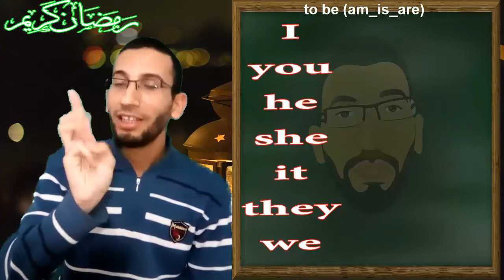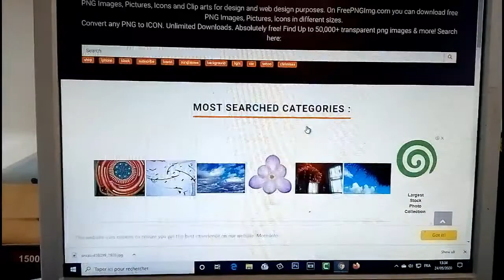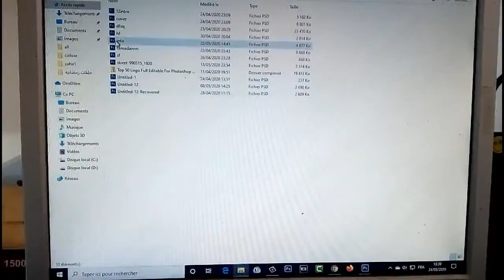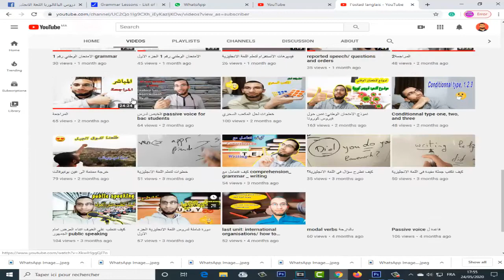سلسلة رمضانية لتعلم اللغة الانجليزية من البداية الحلقة الاخيرة(الكواليس)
شكرا لكم

سلسلة رمضانية لتعلم اللغة الانجليزية من البداية الحلقة 7